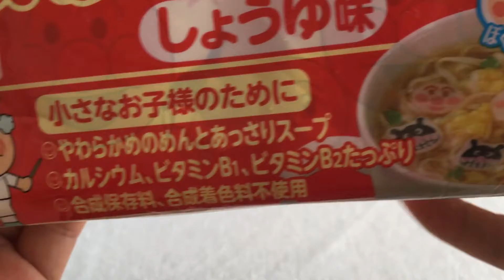【中国語】アンパンマン・ラーメンを紹介したよ♪ 知的遊戯 ★Play with Anpanman toys 面包超人 面包超人吃面条★